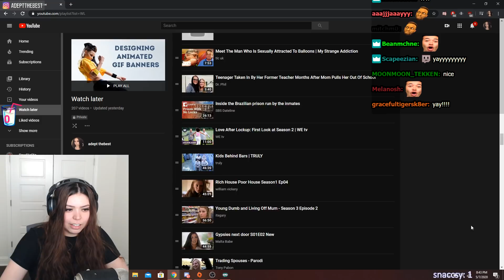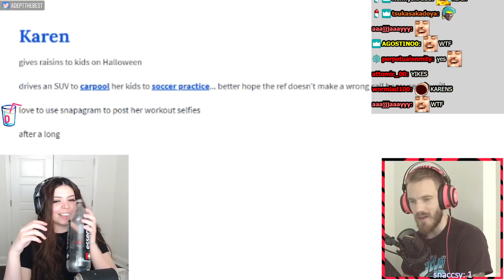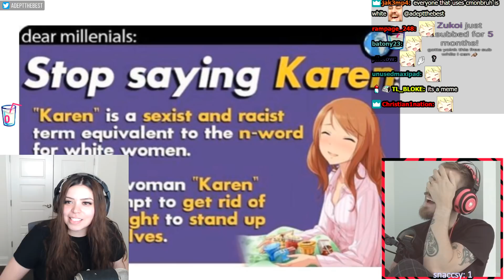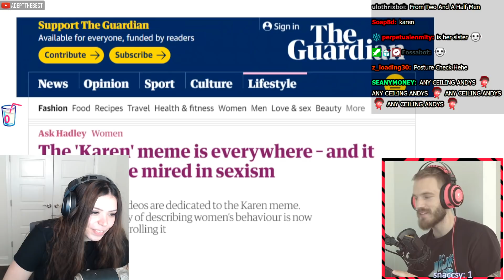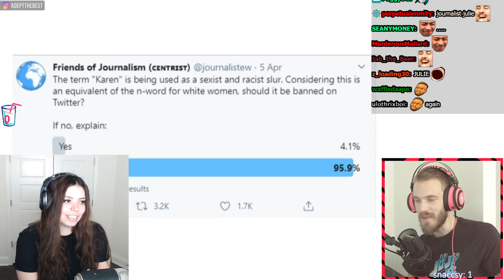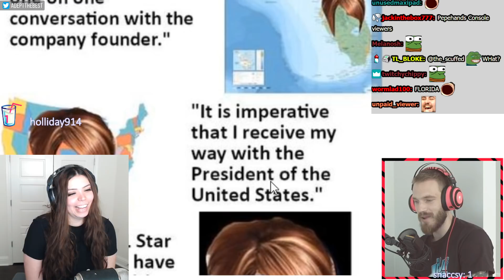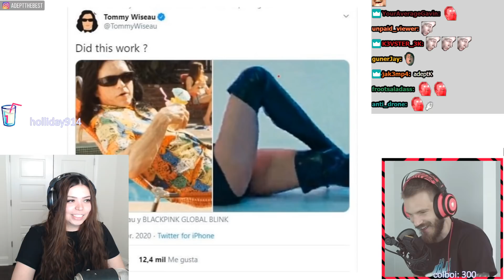Adept Reacts to PEWDIEPIE and loves meme review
.SOCIALS.